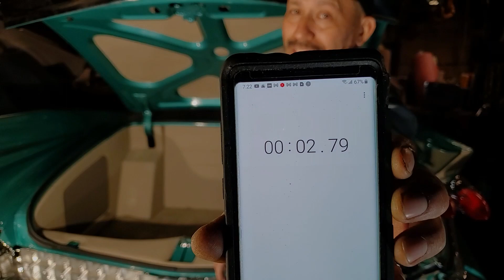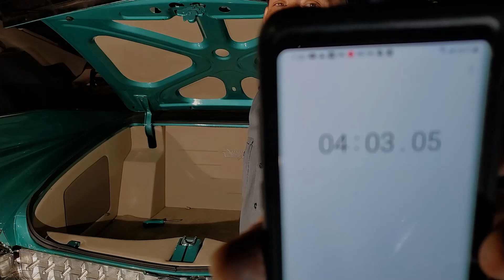Cuanto tiempo me LLevara en DESARMAR UN BAUL Persdonalizado?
En este video le muestro como desarmar un baul personalizado es mas facil de lo que usted cree.

The rights of this video are exclusively for MECA Upholstery Tips otherwise it can be fined or jailed.